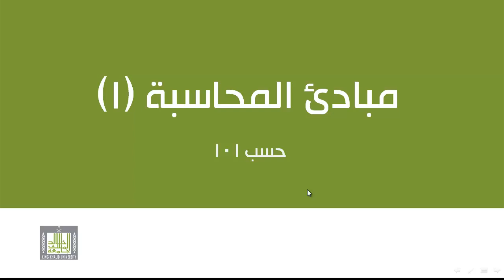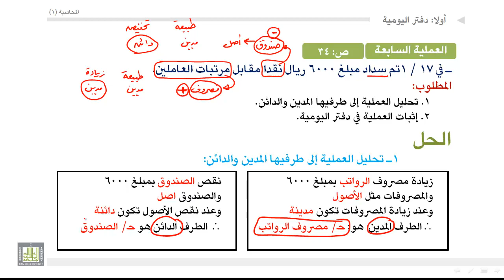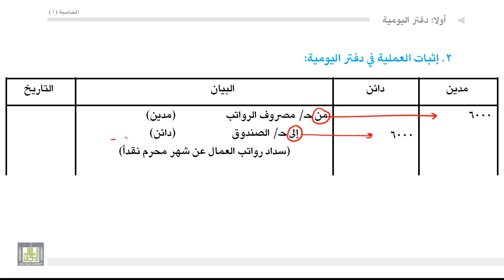مبادئ المحاسبة - مثال عن الاثبات في دفتر اليومية 7-3-3